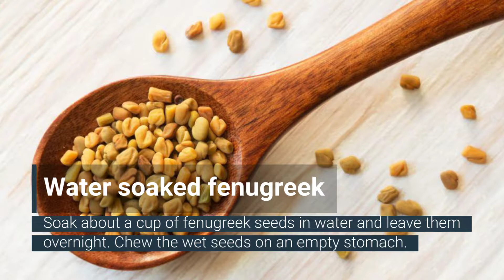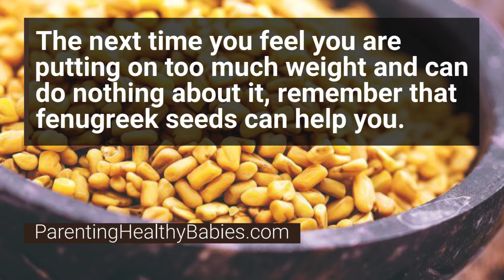Fenugreek Seeds for Weight Loss: 5 Powerful Ways It Can Cause Weight Loss!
Consuming warm fenugreek seeds, water soaked fenugreek, sprouted fenugreek seeds, fenugreek tea, fenugreek and honey are some of the ways to use fenugreek for weight loss.

Fenugreek is a powerful natural weight loss ingredient that has a variety of health benefits, such as supporting digestion and maintaining the blood sugar levels. Galactomannan is a water-soluble heteropolysaccharide found in fenugreek seeds. It helps to reduce weight. It curbs your appetite by making you feel full. In case you have tried complicated treatments and expensive medicines to lose weight and have failed, here are a number of healthy ways in which you can use fenugreek seeds for weight loss. Let’s check out what they are.

Fenugreek is a popular weight reducing agent that offers various other benefits like controlling blood pressure and diabetes and increasing the metabolic rate of the body. Given below are a few recipes that can help you lose weight in the best possible way.
Warm fenugreek seeds
This amazing recipe leads to weight reduction without you requiring to consume any other medicine.

Heat/roast fenugreek seeds in a pan.
Crush the warm seeds in a mortar/grinder to make a fine powder.
Ingest the powder with warm water on an empty stomach each morning.
You can also use the powder in curries.
Water soaked fenugreek
Fenugreek water will induce a feeling of fullness in the stomach for an entire day. This will decrease the feeling of hunger. The result would be visible weight loss in a few days.
Soak about a cup of fenugreek seeds in water and leave them soaked overnight.
Filter the seeds from the water in the morning.
Chew the wet seeds on an empty stomach.
Sprouted fenugreek seeds
Fenugreek sprouts are exceptionally rich in carotene, vitamins a, e, c, and b, calcium, magnesium, zinc, potassium, amino acids, digestive minerals, and much more. Having these sprouts early in the morning on an empty stomach leads to weight reduction.

Take a clean and thin piece of cloth.
Soak it in water.
Place the fenugreek seeds in the moist cloth and press them with a stone or any heavy utensil.
Leave it for three nights.
Remove the stone/heavy utensil.
Let the sprouts grow to a decent length before you consume them.
Fenugreek tea
Here’s an amazing recipe for fenugreek tea for weight loss and diabetes control.

Grind fenugreek seeds in a stone mortar or grinder with a little water.
Make a fine paste of the seeds and water.
Boil that water in a pan.
Add the paste in the boiling water.
Add other herbs (cinnamon or ginger) for taste.
Cover the lid of the pan.
Cook the tea in simmer for around 5 minutes or so.
Have this tea on an empty stomach each day.
Fenugreek and honey
Fenugreek and honey tea is an herbal weight reduction remedy that leads to a slimmer waist and gorgeous figure naturally.
How fenugreek leads to weight reduction?
Now that you know some amazing recipes that use fenugreek and can help you in your weight loss journey, it is time you know how fenugreek’s consumption leads to weight loss. Read on to know more.

Fenugreek is rich in galactomannan, which is a healthy polysaccharide that triggers fat breakdown and sugar metabolism in the body. This leads to the burning of calories and extra layers of fat from the body in the form of ATP.